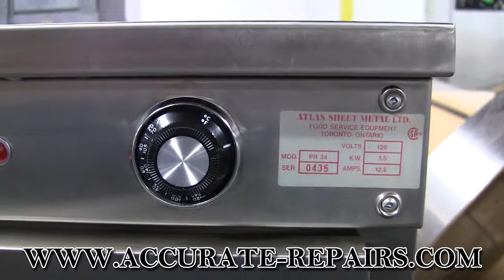Atlas Holding Cabinet - DEMO